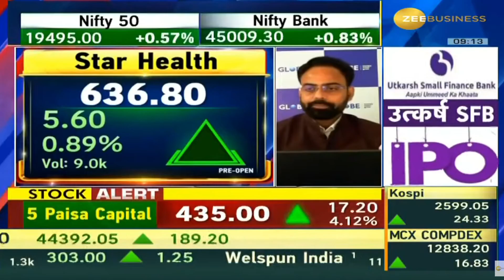Anand Rathi Wealth | Next Target | Latest News | Stock Analysis